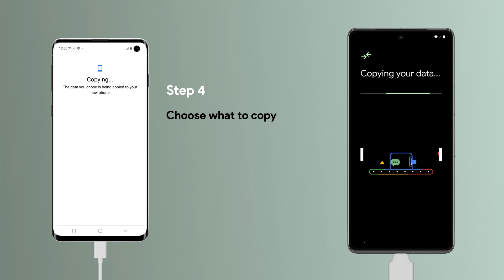Switch from Android to Pixel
Considering switching from Android to Pixel? Or maybe you’ve just bought a Pixel phone and have no idea what to do next? Well, you’ve come to the right place. Follow the simple switching steps in this video and you’ll be ready to enjoy your favourite things on Pixel before you know it!

This video has been created and is intended for retail sales and call centre staff selling Google products in the UK.